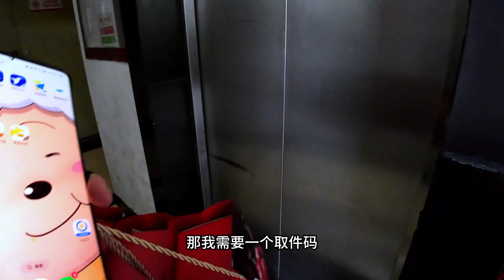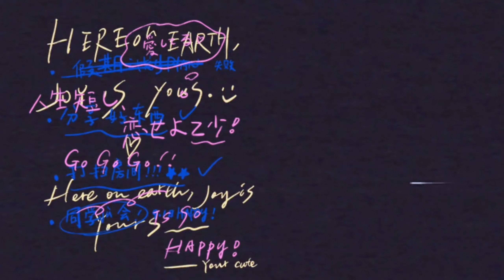再大的风雨也无法阻挡我对美食的渴望，双人餐犒劳坚守岗位的自己